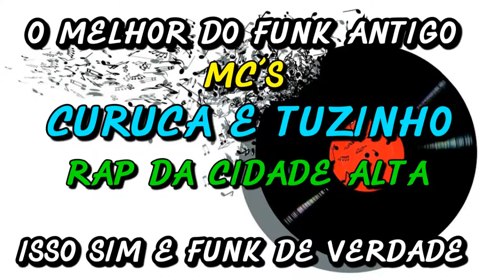FUNK ANTIGO : MC´S CURUCA E TUZINHO - RAP DA CIDADE ALTA